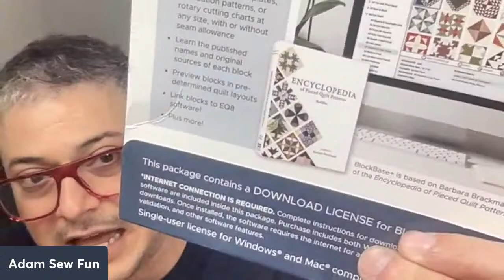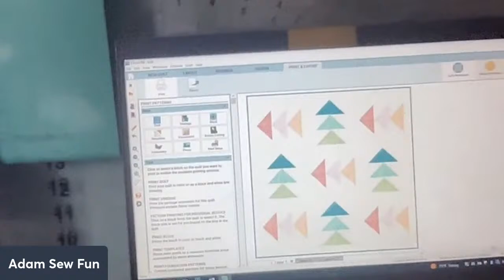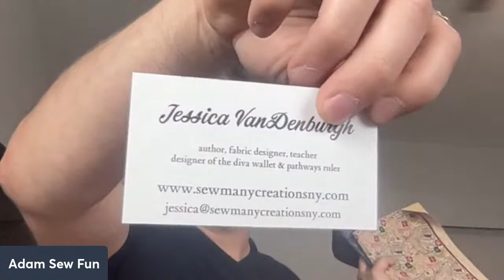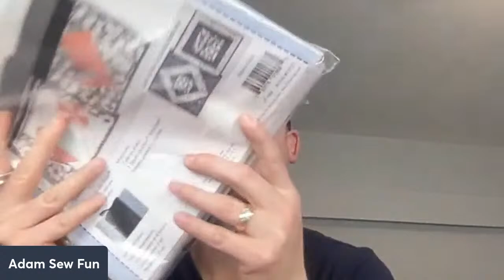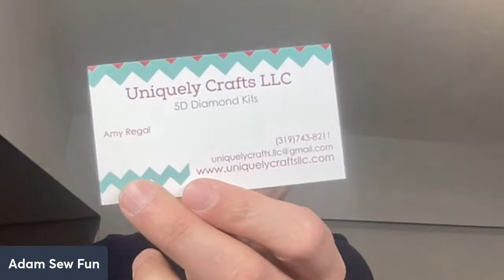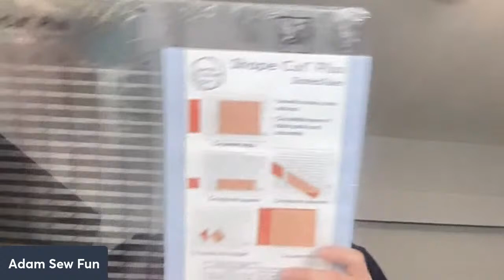AQS Daytona Recap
Just chatting about what I bought